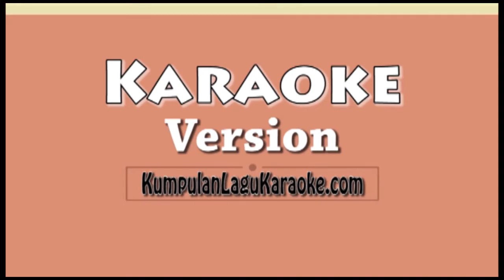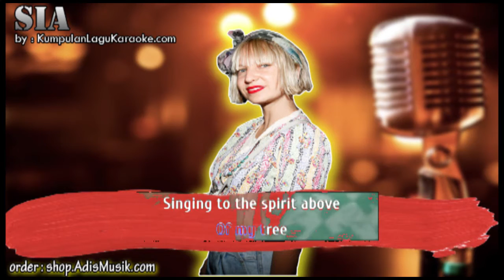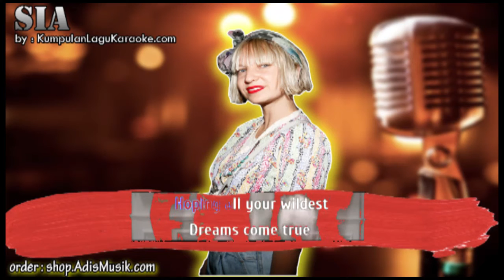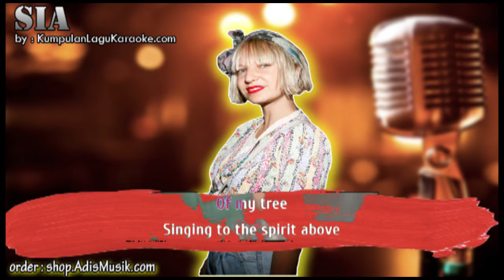SANTA'S COMING FOR US - SIA Karaoke